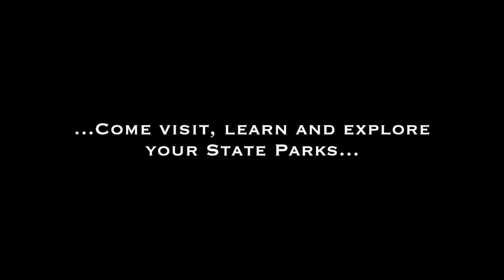Flint & Steel Fire Making With A California Parks Ranger